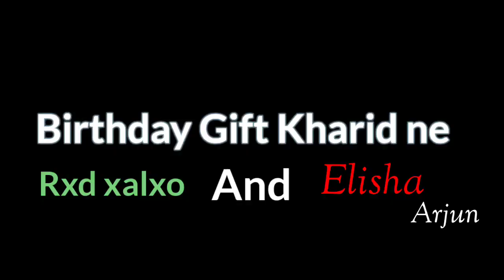Sandhay Rani ka Gift kharid ne (Elisha Rxd xalxo Arjun)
sadri Vloging
Ambagan Rourkela